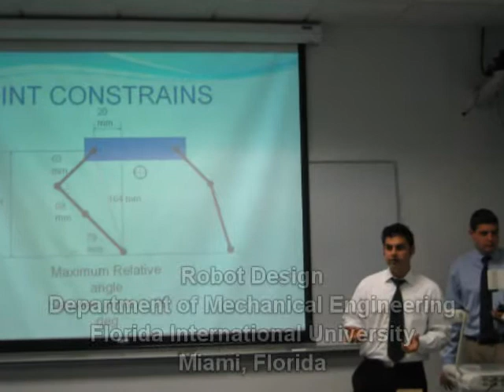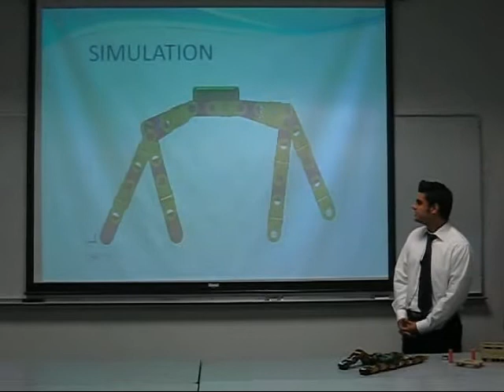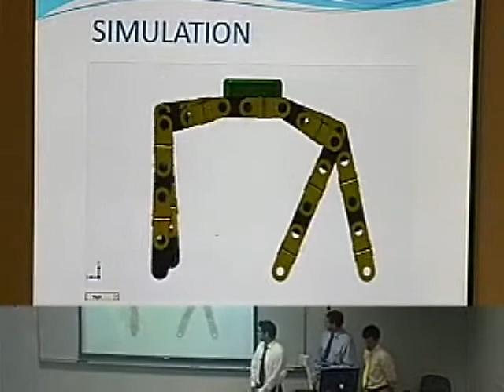Walking Modular Robot Demo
Walking Modular Robot Demo, Robot Design, Department of Mechanical Engineering, Florida International University, Miami, Florida, Spring 2008.

Modular Robot Team:
Juan Camilo Medina
Marcel Milanes
John Pouwels